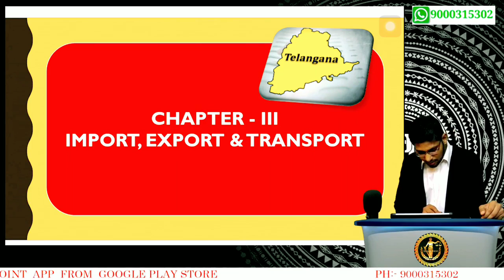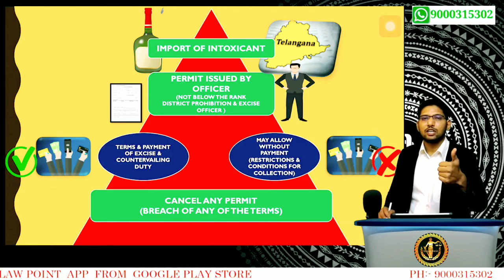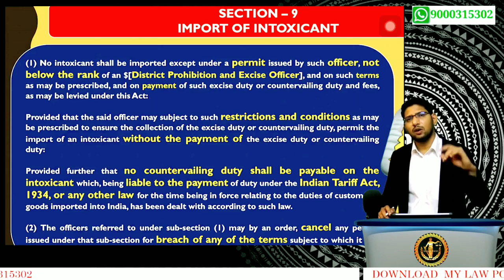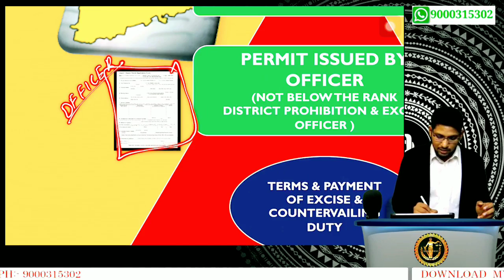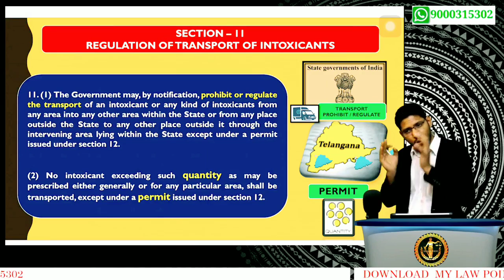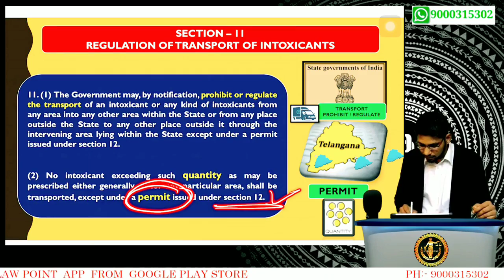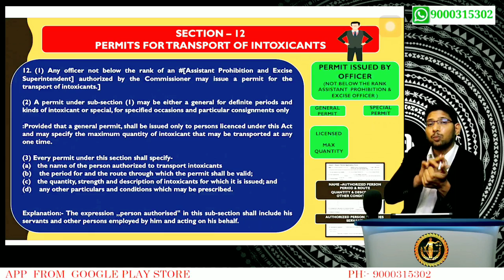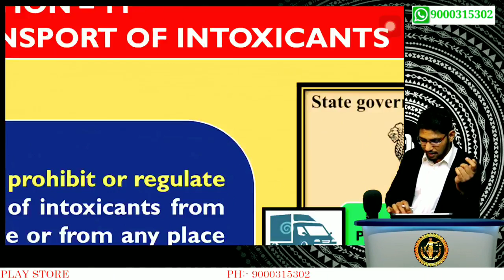03 CLASS || TELANGANA EXCISE ACT || JUNIOR CIVIL JUDGE || TELANGANA /ANDHRA PRADESH .